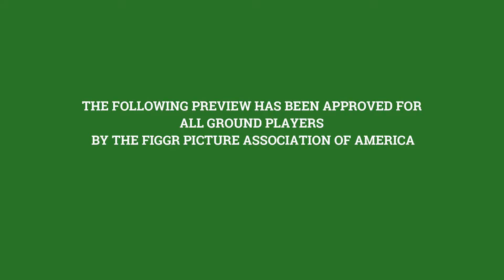kill everyone: A trailer based of kb vo2 in Warthunder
promote for my 3 part series